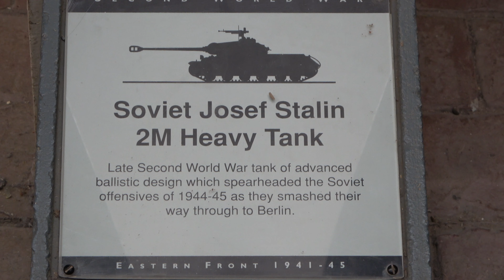1945 Soviet IS-2M (Joseph Stalin 2M) Tank Walkaround - Imperial War Museum, Duxford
Walkaround film of a 1945 Soviet Joseph Stalin 2M (IS-2M) heavy tank that's on display in the Land Warfare building at the Imperial War Museum, Duxford.
This tank was received by the Imperial War Museum from the Russian Government in exchange for a British Conqueror Tank. The tanks service history is unknown.

The heavy tank IS-2 was developed in 1943 at the design bureau of the Chelyabinsk Kirov plant under the leadership of the leading designer Nikolai Fedorovich Shashmurin. The design bureau of the plant evacuated from Leningrad to Chelyabinsk and was headed by chief designer Joseph Yakovlevich Kotin. The IS-2 tank with the D-25 cannon designed by F.F. Petrov was adopted on October 31, 1943. It was produced from 1944 to 1945. The abbreviation "IS" stands for "Joseph Stalin" - this was the official name of the series of Soviet heavy tanks produced between 1943 and 1953. Index 2 corresponds to the second production model of this family. A total of 3483 IS-2s were manufactured. Self-propelled artillery mounts ISU-152, ISU-122, ISU-122S were also created on the basis of the IS-2.

The IS-2 had planetary swing mechanisms and an improved gearbox. For the first time on a tank a 122mm main gun was installed. It was superior to the Panther's 75 mm gun and the Tiger's 88 mm gun. Compared to the Russian KV tank, the dimensions did not increase, and the speed and manouverability were higher. Also, the machine was easy to operate and maintain in the field. The IS-2 successfully passed firing tests against German tank armour - from a distance of 2.5 km, a 25 kg projectile pierced the armour of heavy German tanks. A feature of the crew of the IS tank was the presence of two officers in it - the tank commander and the senior driver-mechanic. Of the two sergeants - one was the gunner, the second was the loader and, in combination, the junior driver-mechanic.

The baptism of fire of the IS-2 took place near Korsun-Shevchenkovsky in February 1944. Tanks of this type played an important role in the battles of 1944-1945, especially during the assault on the cities of Budapest, Breslau, and Berlin. The tactics used involved the actions of separate guards heavy tank regiments together with assault groups. During the Lvov-Sandomierz operation, two IS-2 tanks of the 57th Guards Separate Tank Regiment, hiding in ambush, destroyed 17 German tanks and self-propelled guns in two days.

With the appearance of IS-2 heavy tanks, the Red Army received an effective means of fighting the German "heavyweights". The vehicle turned out to be an excellent assault tank - with one blow it smashed the solid brickwork of buildings and long-term firing points. The IS-2 was the most powerful and heavily armoured of the Soviet and allied series of tanks of the war period, and one of the strongest tanks in the world at that time. The "Breakthrough Tank" concentrated in itself the best advantages of the machines created before it.

After the end of the war, the vehicles were modernized and were in service with the Soviet, and then the Russian army until 1995. Heavy tanks IS-2 were supplied to a number of countries and participated in some post-war armed conflicts.

This video and audio material may not be reproduced in any form (except as the videos Youtube embedded video option on any other website), without written permission.